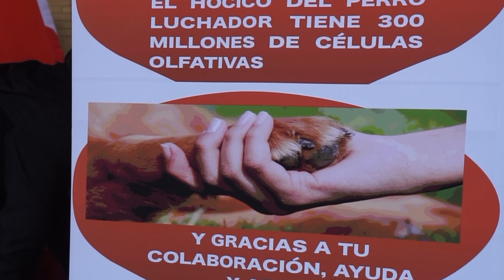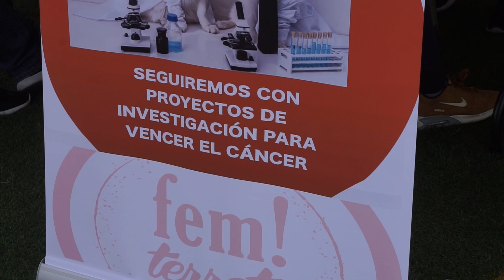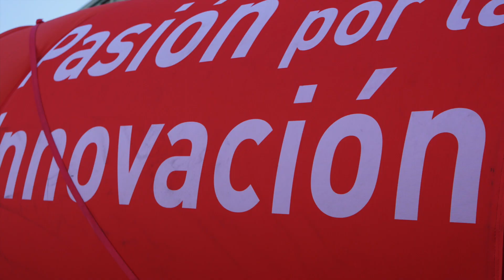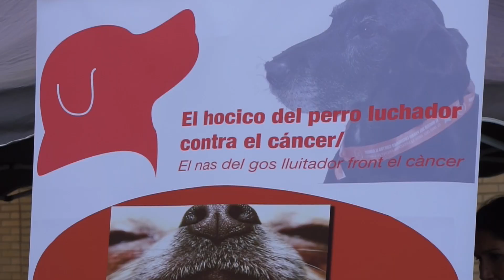REAL CEPPA ANDALUCÍA FUNDACIÓN FEMTERRETA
REAL CEPPA ANDALUCÍA, FUNDACIÓN FEMTERRETA contra el cáncer de próstata y LUCÍA MOLINA rinden homenaje a EDU VILLANUEVA en la Monográfica de Utrera.
Ayúdanos a seguir investigando contra el cáncer de próstata con nuestros perros luchadores, formando parte del siguiente grupo con la colaboración de un euro al mes. Para más información pinche el siguiente enlace: